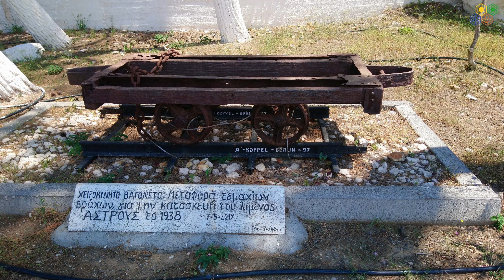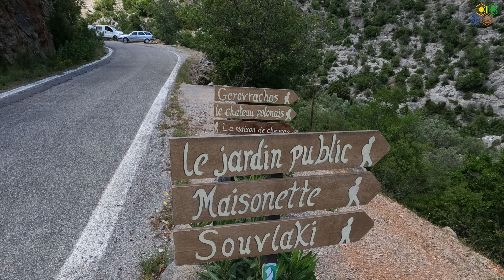La Vallée du Dafnon et Léonidio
Nous sommes sur la route du pouce vers l'index du Péloponnèse, donc sur la côte est de la grande presqu'île. C'est une zone escarpée et la La Vallée du Dafnon forme un large canyon vers l'ouest. On y trouve un important monastère qui impressionne plus par sa position que par son architecture

Plus de détails sur ces jours se trouvent sur notre blog

Sources pour la musique de fond:
DayFox - Memories of you Copyright libre avec crédit uniquement